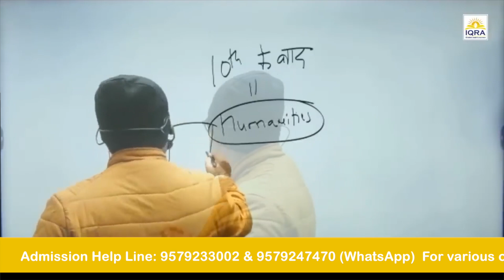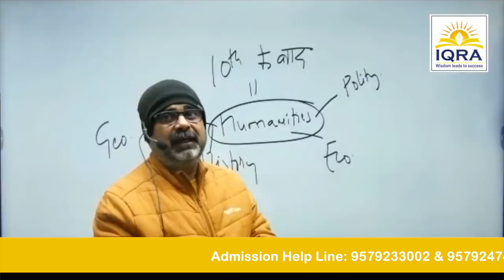New NCERT + GS Batch 2024 Starts Pune 29th Jan & Kanpur/Online 12 Feb 2024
New NCERT Batch 2024 Starts Pune 29th Jan & Kanpur/Online 12 Feb 2024

Batch Starting: 29th Jan 2024 (Pune) and 12th Feb (Kanpur)
Timings: 2.5 Hours Daily Classes. 5 Days a Week

Course Language: English

Course Duration: 5 to 6 Months (Approx.)

Course Mode: Offline Classroom Course, at IQRA IAS, Pune